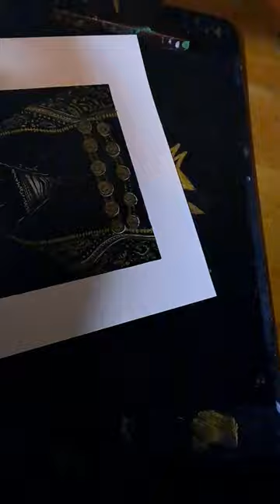Buff Tip Moth Caterpillar with Posca Markers